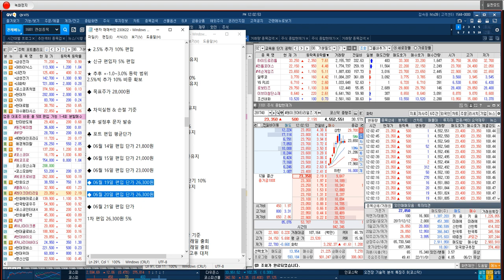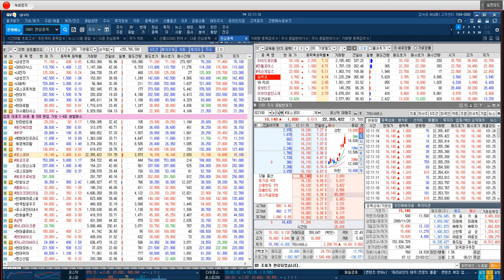[주력 포트폴리오 전략]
♣ 루닛 누적 127%↑수익

◆ 21일 조선내화 상한가↑
◆ 20일 루닛 상한가↑
◆ 19일 삼부토건↑상한가↑
◆ 16일 동국제강↑상한가↑
◆ 14일 이수화학↑상한가
◆ 13일 이수스페셜↑상한가↑
◆ 12일 이수스페셜↑상한가
◆ 09일 현대바이오↑상한가
◆ 08일 석경에이티↑상한가
◆ 07일 이수스페셜↑상한가
◆ 07일 프로텍  ↑상한가↑
◆ 05일 어반리튬↑상한가↑
◆ 02일 DB     ↑상한가↑
◆ 01일 이수스페셜↑상한가↑

07. 안*목님
06. 배*학님
05. 신*식님
04. 김*문님
03. 박*웅님
02. 양*근님
01. 최*근님

♣ 루닛 실시간 전략
◆ 의료 AI 실적 분석 기대감

★ 2023년 06월 20일 21:00

★ 2023년 06월 20일 16:22

★ 2023년 06월 20일 10:43

★ 2023년 06월 20일 10:19

★ 2023년 06월 07일 12:22

★ 2023년 06월 07일 10:13

★ 2023년 06월 02일 11:00

◆ 굿피플소프트와 MOU체결

★ 2023년 06월 22일 11:34

★ 2023년 06월 22일 10:32

★ 2023년 06월 22일 09:48

★ 2023년 06월 22일 09:11

♣ 현대로템 전략
◆ 수소전기트램 최초 공개

★ 2023년 06월 19일 16:57

★ 2023년 06월 19일 09:20

★ 2023년 06월 14일 13:00

★ 2023년 06월 22일 10:16

★ 2023년 06월 20일 09:28

★ 2023년 06월 16일 11:15

★ 2023년 06월 16일 10:42

★ 2023년 06월 09일 21:00

★ 2023년 06월 01일 15:32

♣ 한화오션 전략

★ 2023년 06월 20일 13:00

♣ 한미반도체 52% 폭등↑
◆ 하반기 실적 회복 기대감

★ 2023년 06월 15일 10:06

★ 2023년 05월 25일 11:55

★ 2023년 05월 19일 11:48

★ 2023년 05월 19일 11:02

♣ 애경케미칼 교육
◆ CATL 나트륨 배터리 대체 수혜

★ 2023년 06월 19일 12:33

★ 2023년 06월 16일 08:58

★ 2023년 05월 25일 14:13

★ 2023년 05월 10일 21:00

♣ 이수스페셜티케미컬 전략

★ 2023년 06월 15일 21:00

★ 2023년 06월 13일 11:03

★ 2023년 06월 12일 13:00

★ 2023년 06월 08일 13:47

★ 2023년 06월 08일 09:10

★ 2023년 06월 07일 21:00

★ 2023년 06월 21일 23:51

★ 2023년 06월 20일 15:33

★ 2023년 06월 19일 15:32

★ 2023년 06월 16일 14:50

★ 2023년 06월 15일 10:29

★ 2023년 06월 16일 11:52

★ 2023년 06월 15일 10:29

★ 2023년 05월 25일 15:34

★ 2023년 06월 01일 23:05

★ 2023년 05월 12일 15:32

★ 2023년 04월 24일 16:06

◆ ◆ ◆  오픈카톡방 ◆ ◆ ◆

◆ ◆ ◆  홈페이지 ◆ ◆ ◆

◆ ◆ ◆ 매직계산기◆ ◆ ◆
★ 매직계산기 사용법

◆ ◆ ◆  불기둥AI ◆ ◆ ◆
★ 종목검색기 실행방법

-2005년 증권선물거래소(현KRX) 초청 강연